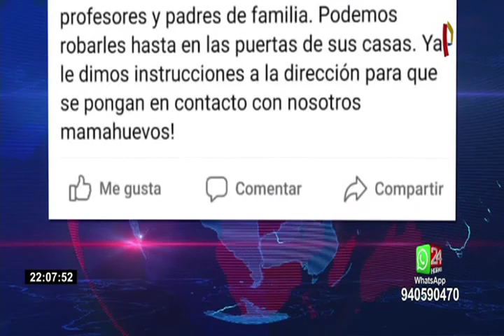PNP determina que son dos colegios con amenazas de secuestro a escolares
Ante el pánico desatado por los padres de familia sobre los mensajes extorsivos en agravio de escolares del colegio Christian Andersen en Surco, agentes de Investigación de la Policía Nacional ya vienen indagando en este caso y advierte que sucede en otra institución educativa.

 “[así como el de Surco] el colegio Trener de Monterrico ha recibido los mismo mensajes y el mismo contenido de las amenazas”, refirió el comandante José Luis Valverde, de la División de Secuestros de la Dirincri.

El contexto del mensaje es el mismo de donde provienen estos mensajes, ya vienen investigando el caso. Ha procedido a ubicar los IP para dar con el paradero de estos textos extorsivos.